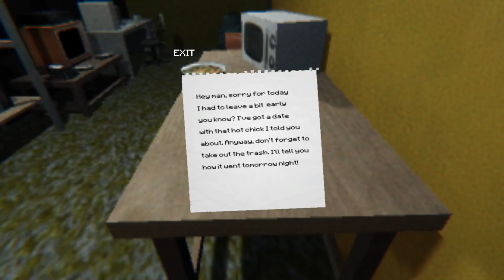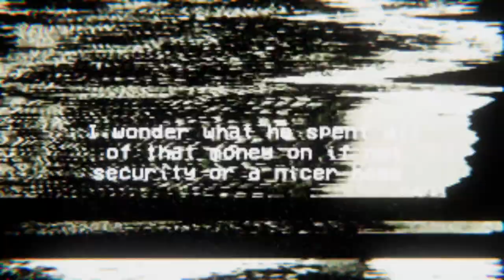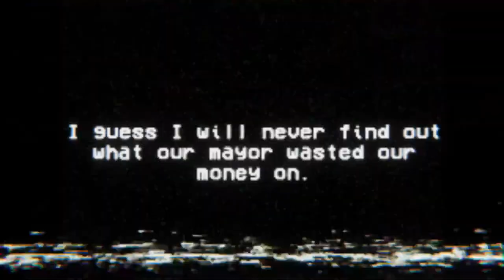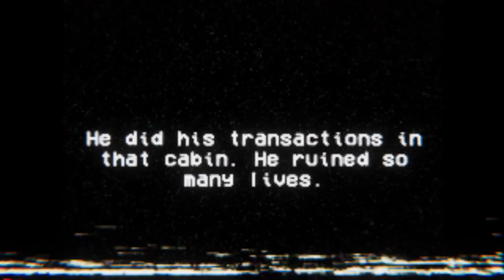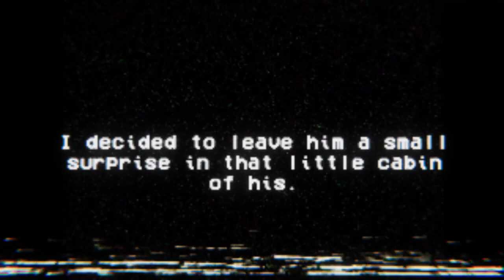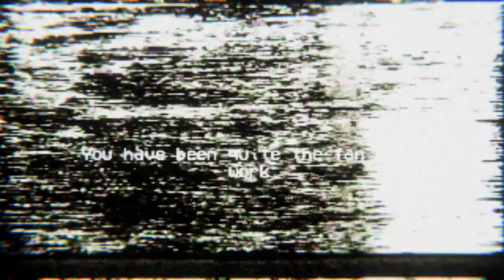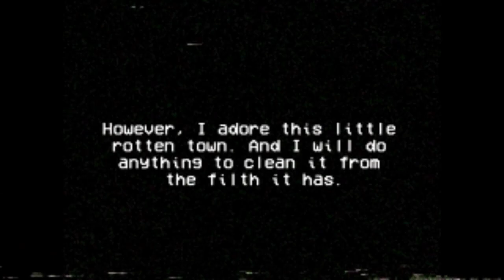TERRIFYING STALKER TAPES [VHS SLAUGHTER]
Hey fellas, this game is actually pretty scary and the main characters' name is Greg so that makes it more fun, somehow. Take care of yourself and I'll see ya again soon! (:

Game Descriptions:

A normal every day university student is working at the local VHS Store trying to make some extra bucks to support him and his family. Until one, seemingly boring, night made a quick turn to a nightmare when he found an abandoned tape outside the shop.  Out of curiosity he decided to play it and see what's inside.

His life was never the same.

VHS Slaughter is a game attempting to recreate the atmosphere of VHS 80's films and classic PS1 horror games.

KEY FEATURES:

Short horror experience (About 40 minutes)
Atmosphere reminiscent of classic Slasher movies and PS1 games
Immersive sound design and ambience (Pause Menu won't help you)
Multiple Endings
Bloody fun in VHS form

Genres: Short Horror Games, Psychological Horror, Survival Horror, Atmospheric, Creepy, Retro Graphics, VHS Tapes, Single Player, First-Person, Walking Simulator, PSX, Unity, Stalker

Chapters:
00:00 Intro
01:51 Apartment
03:22 Bus Stop
05:36 1st Day At Work
06:44 Taking Trash Out
07:25 Customers
11:31 Apartment day 2
12:14 Bus Stop day 2
12:54 2nd Day At Work
13:42 Taking Trash Out Again
14:14 Customers
17:00 KILLER TAPE 1
18:21 Going Home
19:24 Apartment day 3
20:07 Bus Stop day 3
20:44 3rd Day At Work
21:13 Customers
24:17 Nightmare / Apartment day 4
25:34 Bus Stop day 4
26:02 4th Day at Work
30:45 Apartment day 5
31:17 Bus Stop day 5
31:57 5th Day At Work
33:43 Power Outage
35:08 KILLER TAPE 2
36:26 End of Shift
37:44 Apartment day 6
38:24 Bus Stop day 6
39:06 LAST DAY AT WORK
41:23 KILLER TAPE 3
42:32 Going Home
43:35 ABDUCTOR ENDING
45:52 Final Thoughts

Audio Interface: